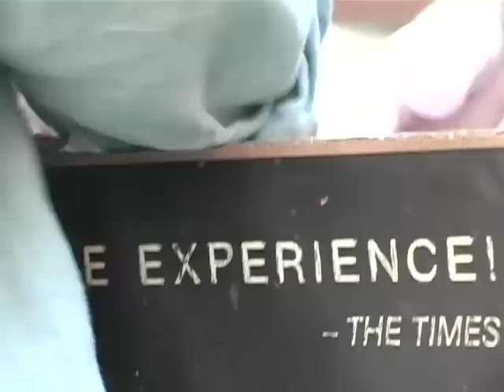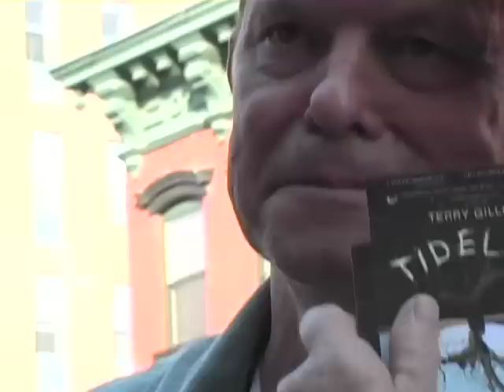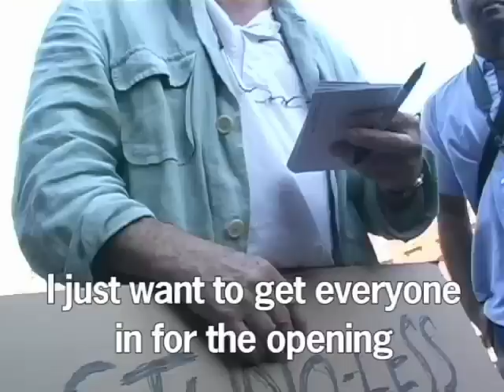Terry Gilliam Crashes Daily Show Line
Ain't-It-Cool-News let the word out that Terry Gilliam was going to drop by the DAILY SHOW audience line to get the word out about his new movie, "Tideland".